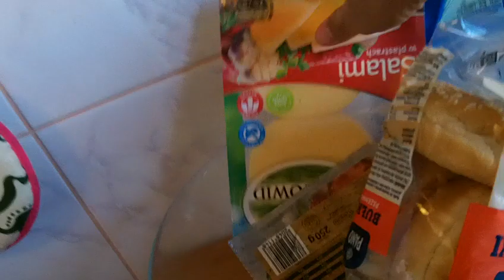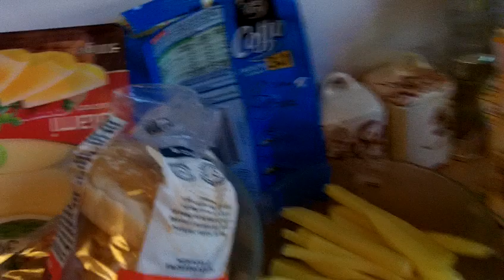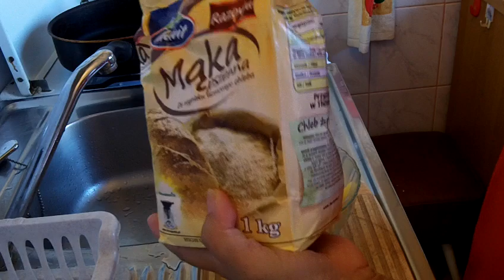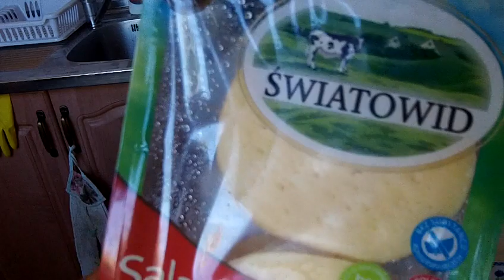LAZY WIFE COOK EASY AND SIMPLE FOODS ,HOMEMADE BURGER AND FRENCH FRIES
FOREIGNER IN THE PHILIPPINES AND EUROPE ADVENTURES
Pag natamad kang lumabas then mag luto ka.